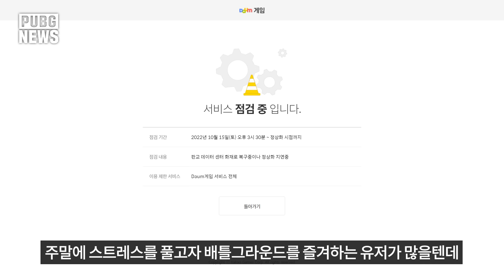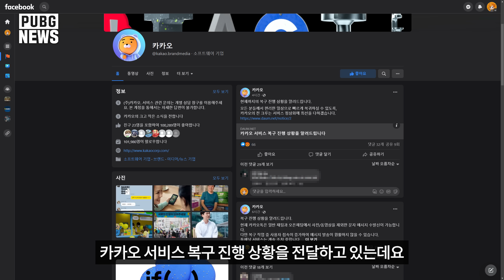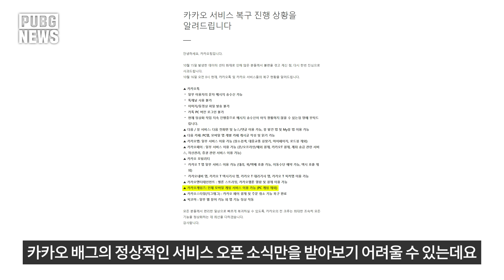카카오 배그, 데이터 센터 화재로 접속 불가! 카배 서버 오픈 언제될까?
SK 판교 데이터센터 화재로 발생한 카카오 배틀그라운드 서버 접속 불가 현상
CPU : AMD Ryzen 9 5900X
CPU 쿨러 : 리안리 GALAHAD AIO 360 ARGB
M/B : ASUS ROG CROSSHAIR VIII DARK HERO
RAM : TEAMGROUP DDR4 32G PC4-28800 CL18 * 2개
GPU : MSI 지포스 RTX 3080 Ti 슈프림 X D6X 12GB 트라이프로져2S
파워 : 마이크로닉스 Classic II 1050W 80PLUS GOLD 230V EU 풀모듈러
케이스 : 리안리 PC-O11D XL ROG
모니터 : LG 27GL850, LG 27QN600, LG 27QN600
키보드 : 스틸시리즈 Apex Pro Mini
마우스 : 스틸시리즈 Aerox5 Wireless
헤드셋 : 로지텍 G933s
이어폰 : 이어락 G10
마이크 : SHURE MV7 / RODE VideoMic NTG
태블릿 : SAMSUNG Galaxy Tab S7+